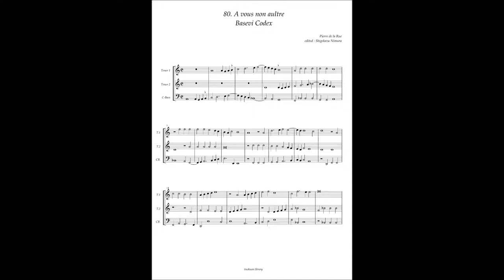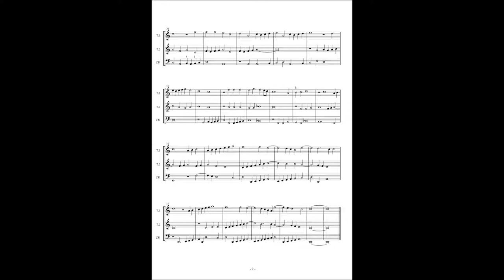Basevi Codex, (80) Pierre de la Rue "A vous non aultre"